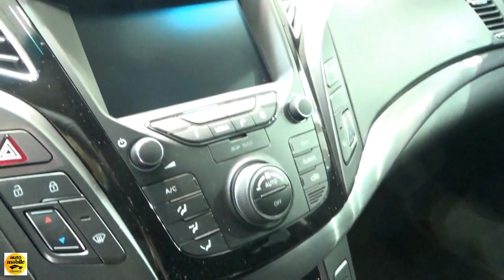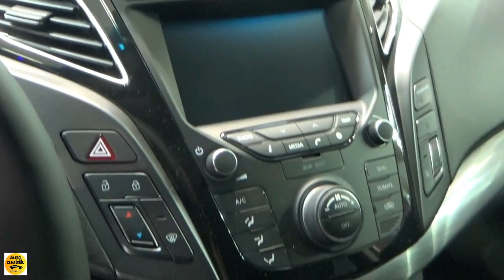2018 Hyundai i40 Combi F-L 1.7 CRDi Business - Exterior and Interior - Auto Salon Bratislava 2018